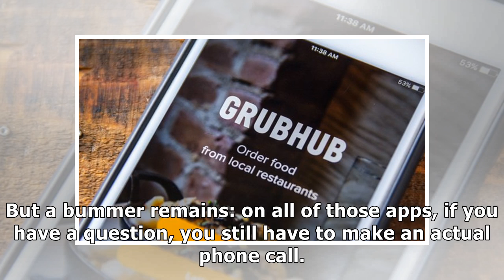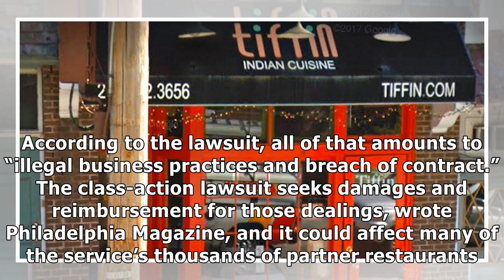Philadelphia Restaurant Sues Grubhub Over 'Illegal' Business Practices